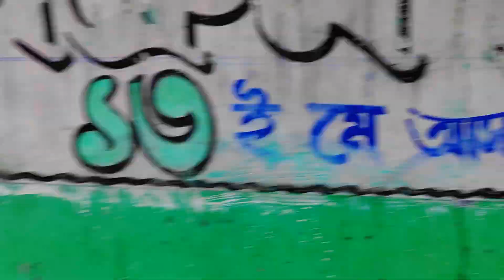স্কুলের ফুচকা,পাপরি চাট,চুরমুর🥹আমার মতন কে কে মনে কর🥹কতো বছর পর গেলাম স্কুল🏫 শুধু কি না ফুচকা খেতে👌😍